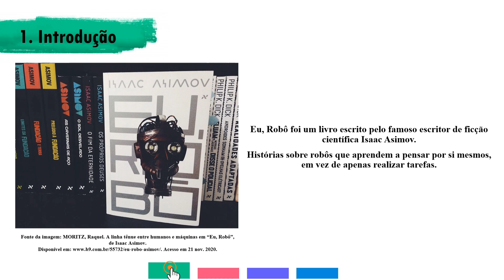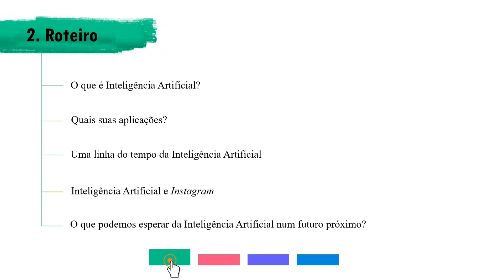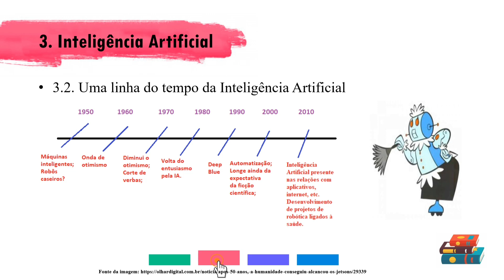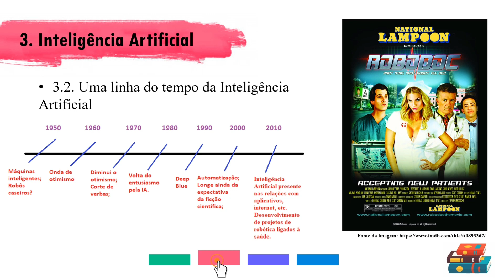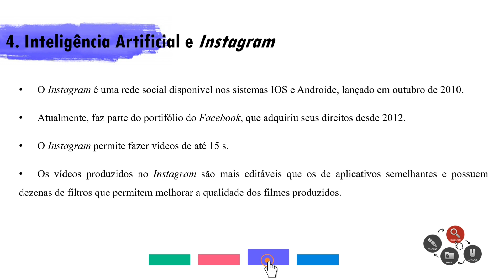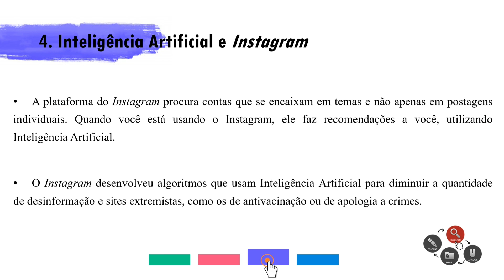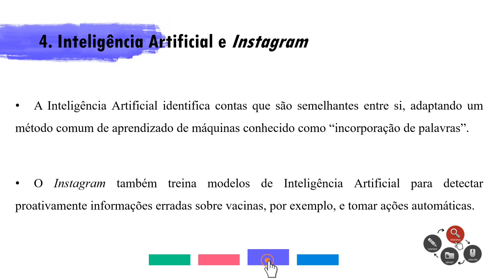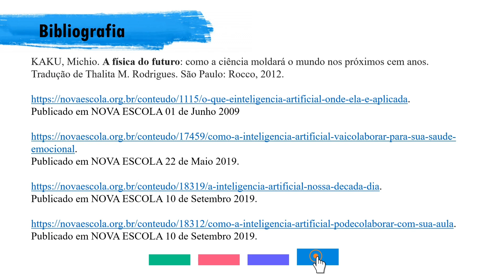Inteligência Artificial: A Ciência moldando a interação com o Instagram